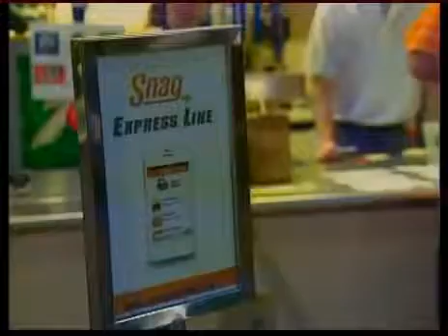SnagMobile Smartphone Concession Ordering - Opening Night on Fox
Fox News features the SnagMobile app on opening night at Joe Bruno Stadium. The SnagMobile app allows fans at Tri-City ValleyCats baseball games to order concessions from their phones and pick them up at an express lane.